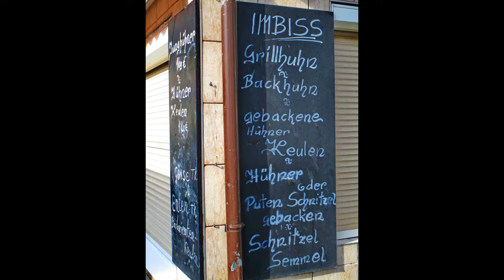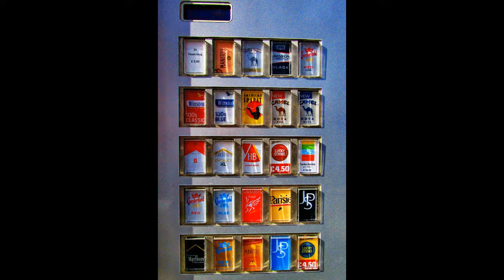Markttag im Zweiten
Die beiden Strawanzer sind wieder unterwegs. Diesmal am Karmelitermarkt im Zweiten Bezirk.